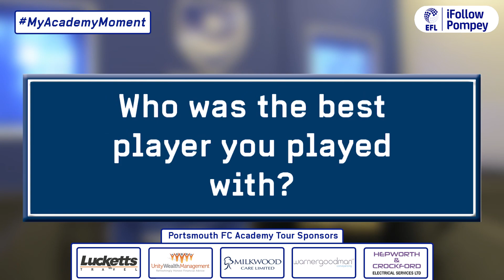My Academy Moment: Alex Bass and Christian Oxlade-Chamberlain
Ahead of Pompey U10s/U11s' tour of France in late March, we've been asking all of the current academy graduates within the first team squad to give us their 'Academy Moments'.